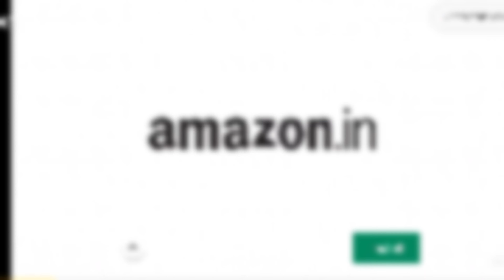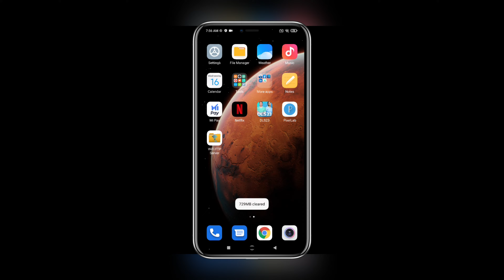UNLIMITED FREE - "COINS & GEMS TRICK!" - IN DLS23💯✅[HINDI]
These Tips and Tricks are 100% Real & genuine, No Hack is used in this video.

DLS23
DLS23 TIPS & TRICKS
DLS23 BEST SETTINGS
DLS23 PRO SETTINGS
DLS23 GRAPHICS
DLS23 CONTROLLER
DLS23 MAX GRAPHICS
DLS23 COINS & GEMS

LOVE ALL GK007 FAMILY.